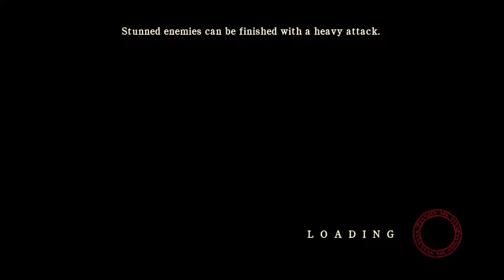A Game, Interrupted: Silent Hill: Homecoming [3] Aimless Wandering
1. No loading from a previous save.
2. If I die, the game is over.

There's actually way less threat in Homecoming than I thought there would be. Looking back on my last playthrough (over five years ago, so my memory's a bit hazy), I can't recall ever actually dying.

That said, when I say something like that I end up dying in the next few videos due to over-conservation or something similarly dumb.